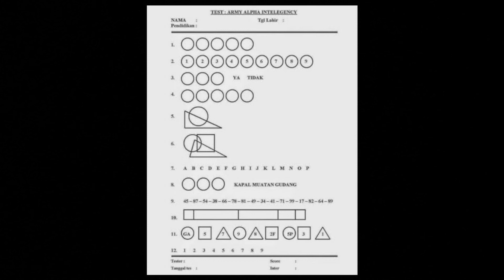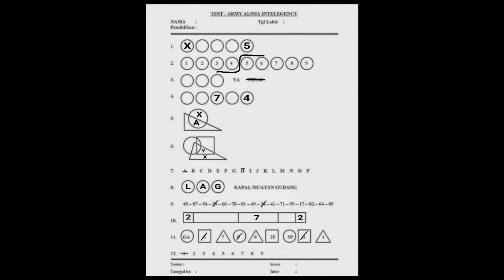Audio Army Alpa Intelegency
Audio Army Alpha Setelah 5 detik pindah

Bagi teman-teman semuanya yang ingin support channel saya dalam bentuk donasi linknya ada di bawa ini :